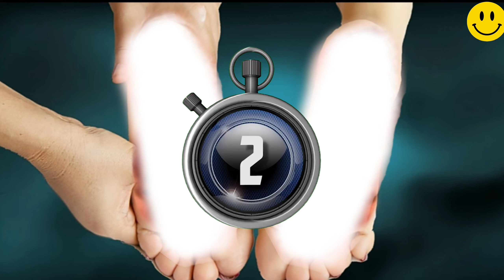Foot Trypophobia ASMR | Best Treatment | Satisfying Video | 2D Animation